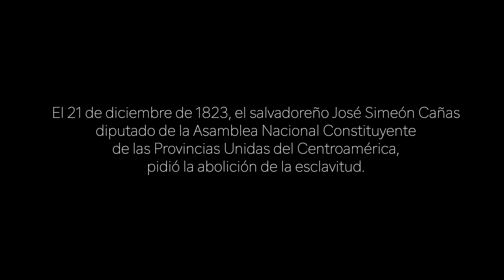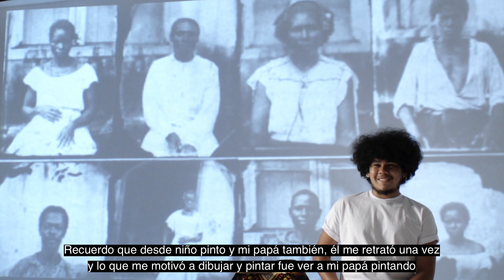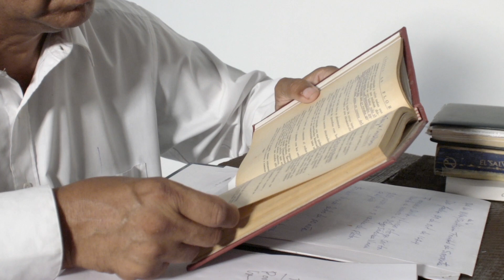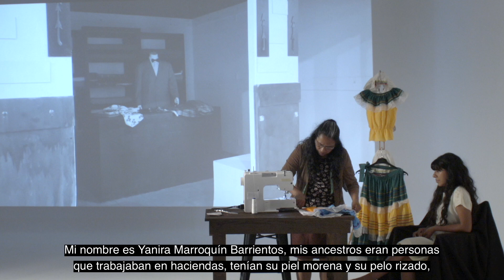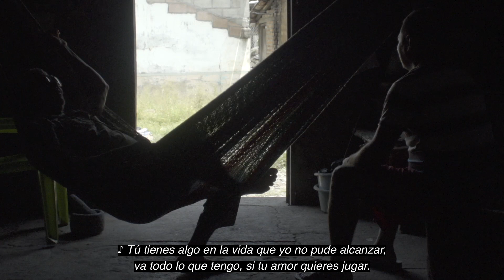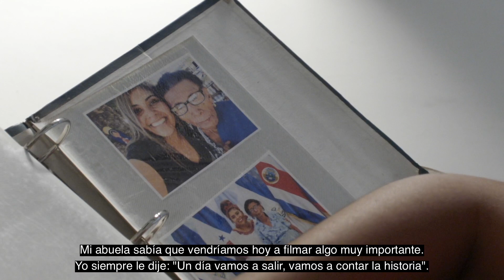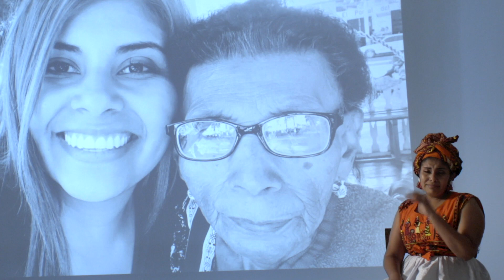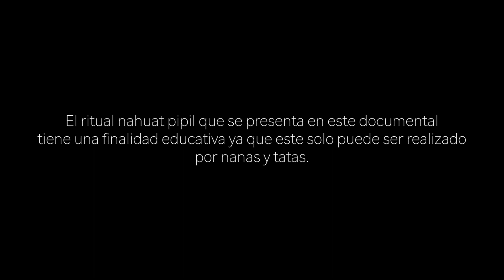"La tercera raíz" (Subtítulos en español)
Sabemos muy poco de nuestro origen indígena, pero de nuestras raíces africanas se sabe casi nada. La herencia africana en El Salvador ha sido negada a través de la historia. Un grupo de personas se ha organizado para luchar porque en la Constitución de la República se reconozca la presencia, la existencia y los derechos de los y las afrosalvadoreñas. Este corto documental cuenta una historia que muy pocas personas saben y que muchas personas quieren ignorar: nuestra tercera raíz, la raíz africana.